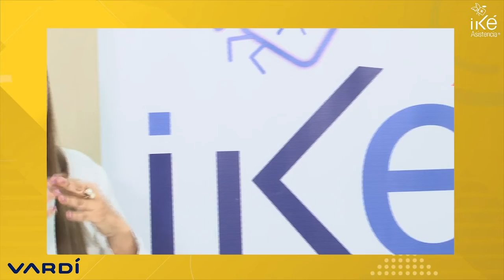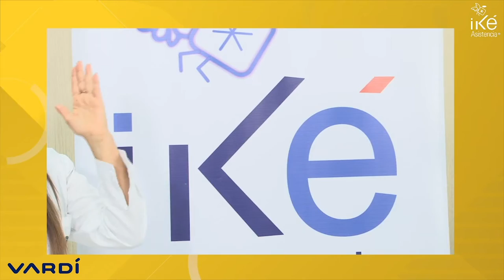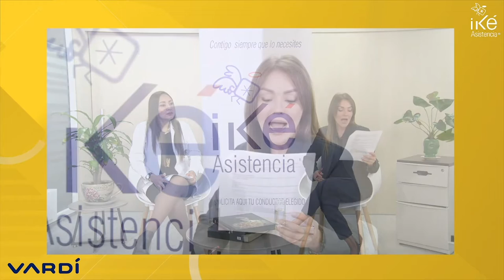TRANSMISIÓN WEBINAR LIVE / HABITOS SALUDABLES PARA UNA MEJOR CALIDAD DE VIDA / IKE & VARDI